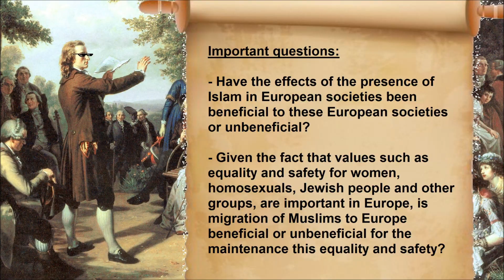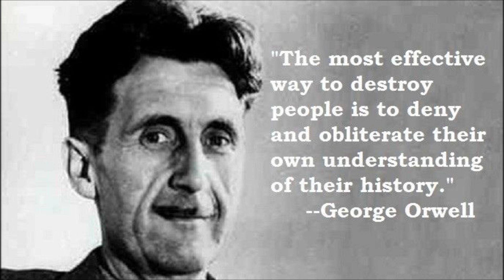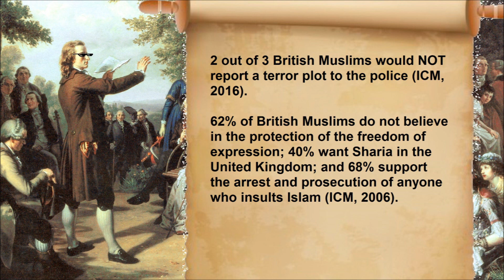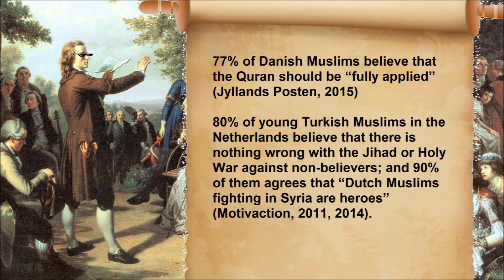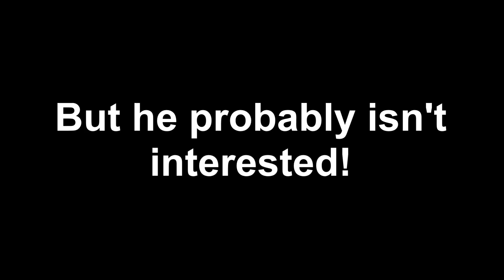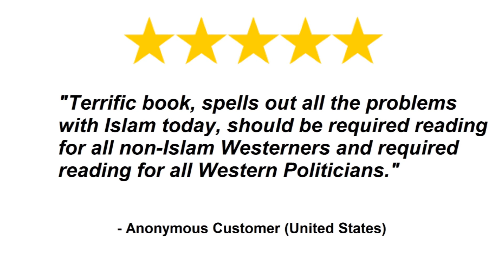A DANGEROUS LUNATIC: Frans Timmermans and his obsession with "diversity"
✅ Your SUPPORT is GREATLY appreciated.

Frans Timmermans has a strange obsession with diversity...

Paul Nielsen